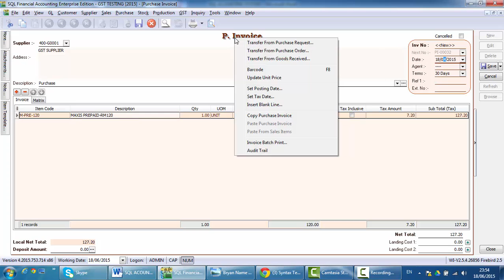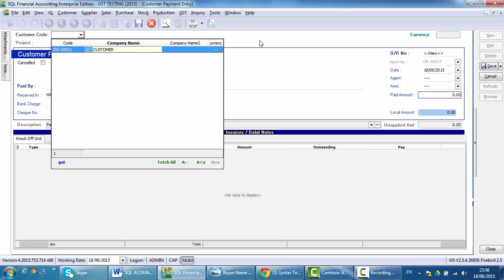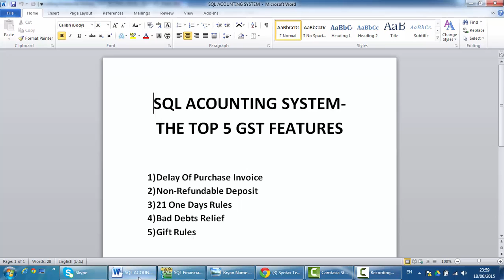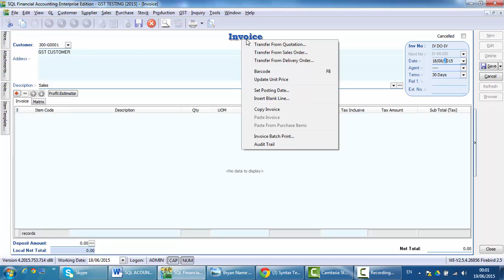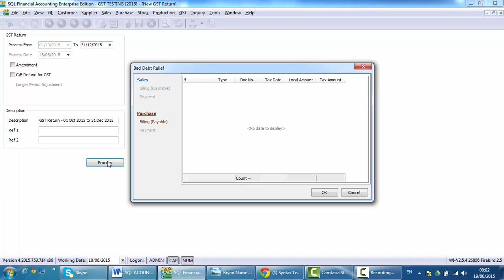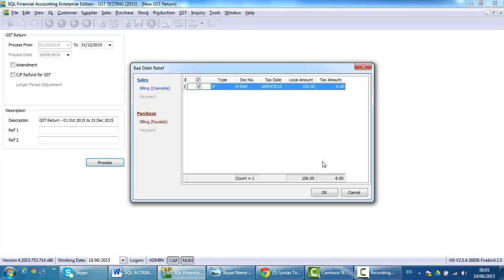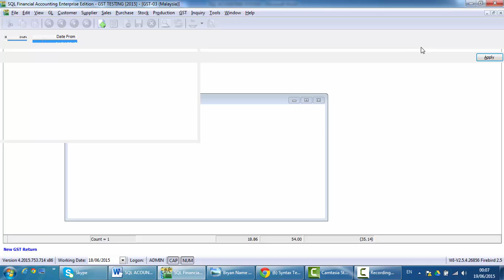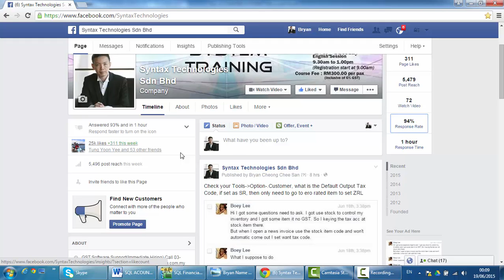Syntax Technologies SQL GST v18 SQL GST Top 5 Features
In this video,I'll talk about the top 5 GST features in SQL Accounting System, which cover :
1) Delay Of Purchase Invoice
2) Non-Refundable Deposit
3) 21 Days Rules
4) Bad Debts Relief
5) Gift Rules